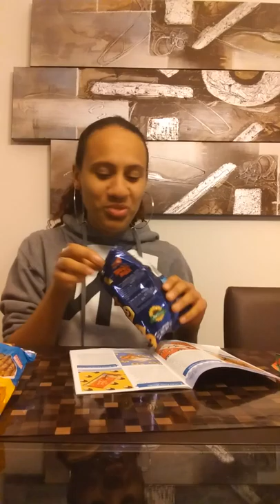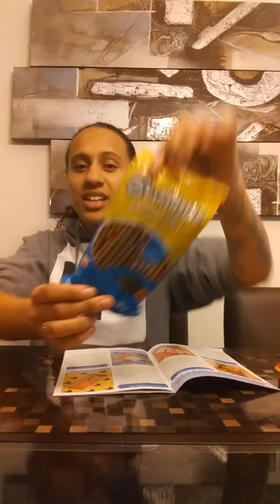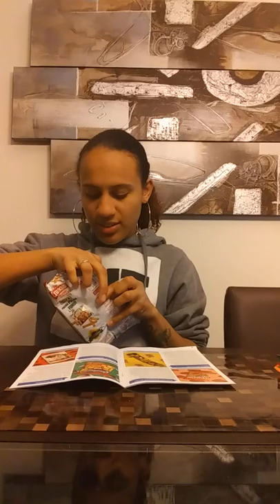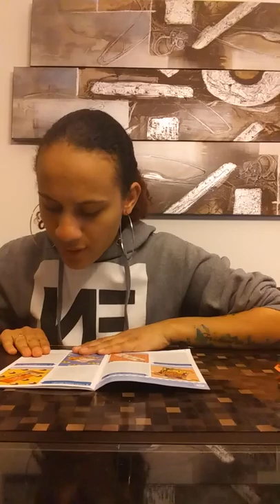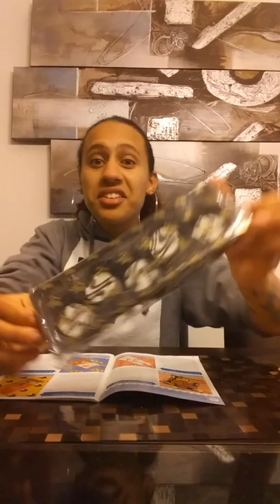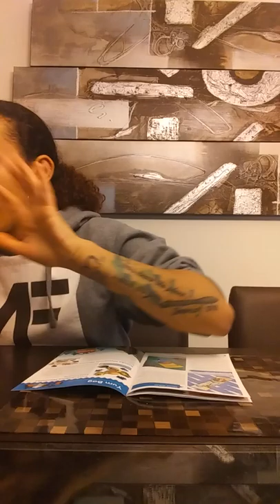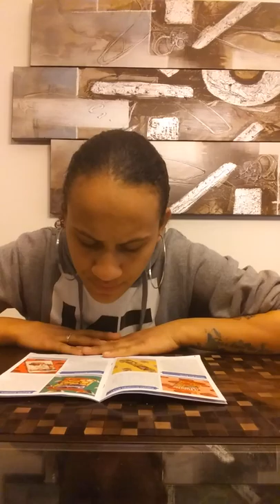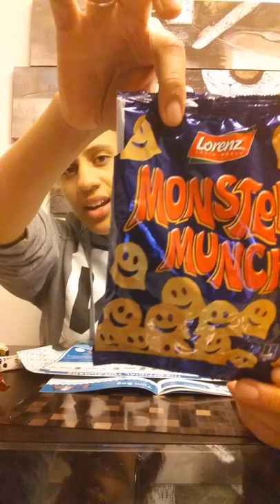Universal Yums- Poland